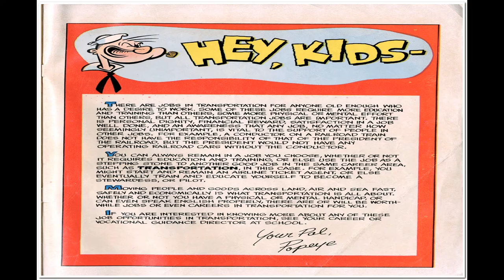Popeye and Transportation Careers Comix Book Movie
Title: Popeye and Transportation Careers | Publisher: Charlton Press | Date: 1973 | Lang: English

Comic Contents:

Educational Comics Collection

Title: Popeye and Transportation Careers

Subject: Vocational guidance; Transportation industry; Comic books, strips, etc.

Description: 31 pages ; color illustrations; Charlton Press printing

Artist: Tallarico, Tony

Writer: Gill, Joe

Publisher: King Features

Date: 1973

  Select YouTube
  Search gharold

Popeye and Transportation Careers Comix Book Movie is part of the golden age comixs' Humor genre. The Golden Age refers to the first cycle of superhero comixs which existed between 1938 and 1950. This was the period in which the concept of the superhero was born.

G Harold 4:32 Picture News No 8 Comix Book Movie

G Harold 3:12 Picture News No 7 Comix Book Movie

This comic is a product of its time and does not reflect the same value as it would if it were created today. Parents, you may wish to discuss with your children how views on race, gender, sexuality, ethnicity and interPublic relations have changed since this comic book was written before allowing them to read this classic work.